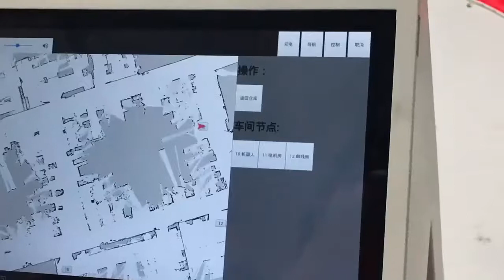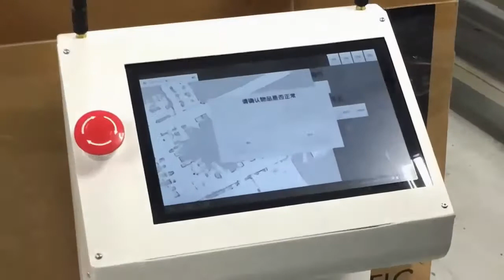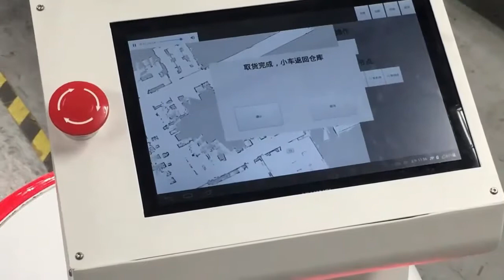AGV Application In Han`s Laser